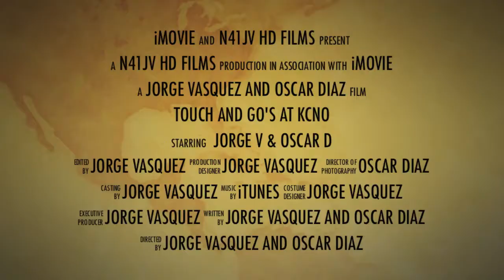Touch and Go's at KCNO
Trabajando para lograr perfeccionar nuestros aterrizajes con precisión en la ciudad de Chino, CA, pistas 26L y 26R